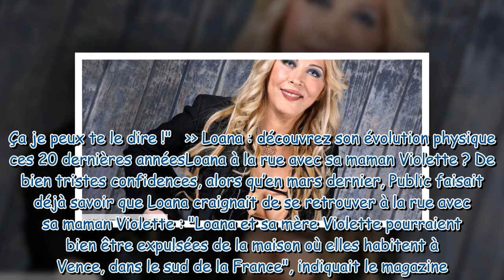“C’est à cause de…” : Loana révèle les tristes raisons de son importante perte de poids